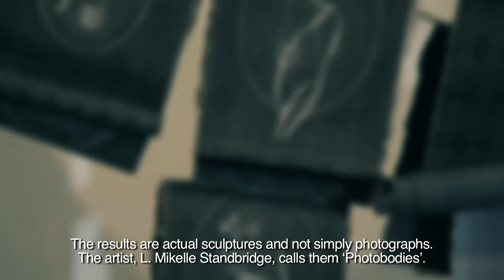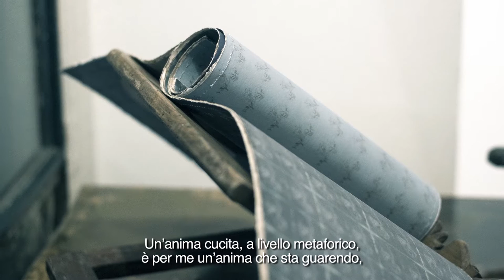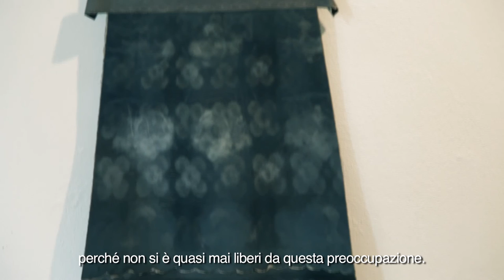Gli Eroici Furori presents: L. Mikelle Standbridge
L.Mikelle Standbridge, fotografa americana ma italiana di adozione, espone un progetto che si sviluppa attorno al dialogo metaforico tra l'inseparabilità della pelle e l'individuo, così come l'immagine dal suo sostegno. Le stampe diventano materia fotografica grazie all'uso di supporti che ne rendono la matericità su cui la fotografa interviene, modificando e cucendo. Così la pelle - inseparabile dal suo supporto/corpo - subisce nel tempo modifiche ed alterazioni, siano esse volontarie come per un tatuaggio, o necessarie, come accade per una cicatrice. Nascono da questa riflessione i soggetti delle stampe in mostra. Un lavoro che si pone come obiettivo quello di evidenziare la connessione costante ed osmotica che viene a crearsi tra le emozioni intime e quelle esterne di derivazione sociale. Il risultato sono Fotocorpi che si definiscono nella metafora dell'immagine stampata in dialogo costante con il supporto.